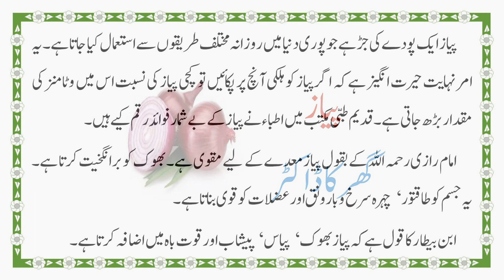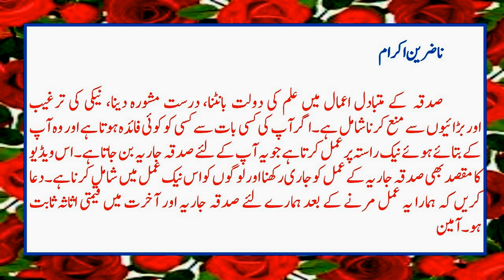Onion Benefits for men in Urdu Video| Pyaz ke Faide in Urdu |مردانہ کمزوری اور پیاز